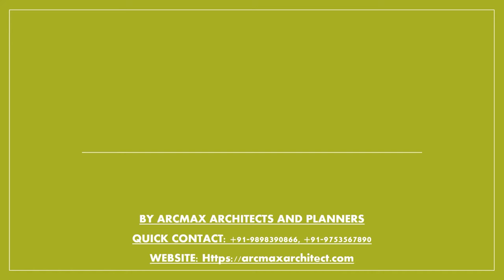Modern School Building Architecture Design and School Layout Plan in Raipur India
Looking for Best Architects for Modern School Building Architecture Design and School Layout Plan in Raipur India ?

A New Approach to Modern School Architecture Design: How Our School Architects are Using Innovative Methods to Create Functional and Aesthetically Pleasing Learning environment.

A new approach to modern school architecture design is emerging, at Arcmax Architects, Our  school architects are using innovative methods to create functional and aesthetically pleasing learning environments. Gone are the days of sterile, single-purpose school buildings; today's Our architects are incorporating elements that promote creativity and collaboration into their designs. From bright colors and natural light to outdoor learning spaces, these new schools are shaping the future of education in India.

A new approach to school architecture is being used by Arcmax architects across the country.
A new approach to school architecture is being used by Arcmax architects across the country and abroad,  Called "flexible learning spaces,"  Our new Modern school design allows for different configurations depending on the needs of the students and teachers. For example, the space might be divided into small groups for a collaborative project or opened up for a large lecture. The goal is to create a more comfortable and adaptable learning environment in India.

Some of the methods being used include using innovative materials and creating unique floor plans of school Building design:
One way that Arcmax Architects Always try to make their School Layout Plans more sustainable is by using innovative materials. Some of these new materials include bamboo, cork, and straw. These materials are all sustainable and environmentally friendly.
Another way that  areOur School Architects trying to make their School building more sustainable is by creating unique floor plans. Our Some of these new School floor plans include the use of solar panels and wind turbines. These plans allow people to use less energy and save money on their monthly bills.